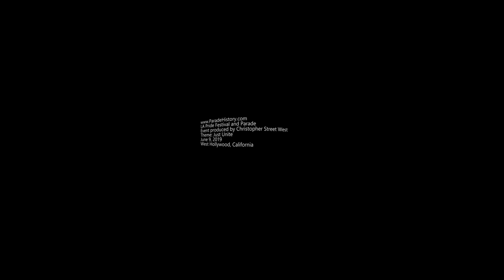WEHO Pride Parade 2019 360 video version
LA Pride Festival and Parade
Event produced by Christopher Street West
Theme: Just Unite
June 9, 2019
West Hollywood, California